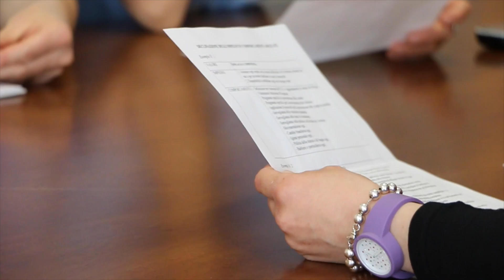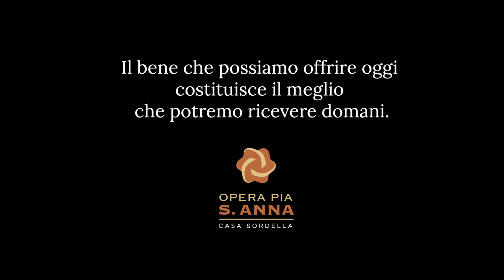Opera Pia San'Anna - Casa Sordella | Fossano (CN)